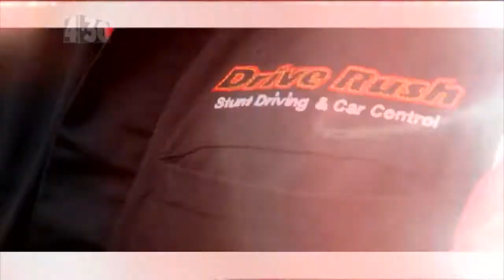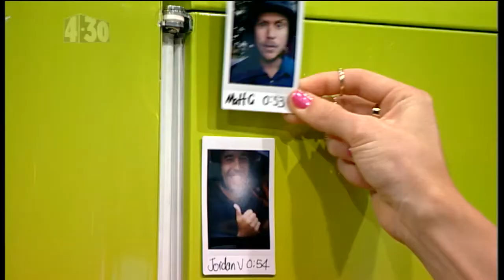Matt Gibb - Stars in Cars